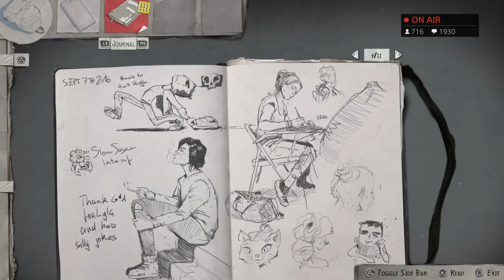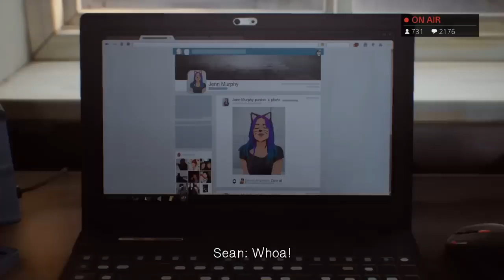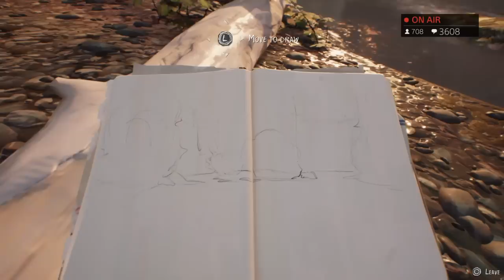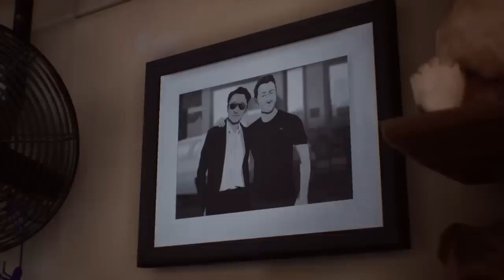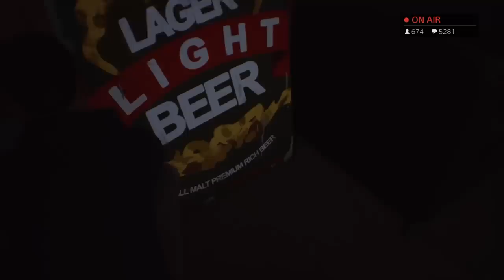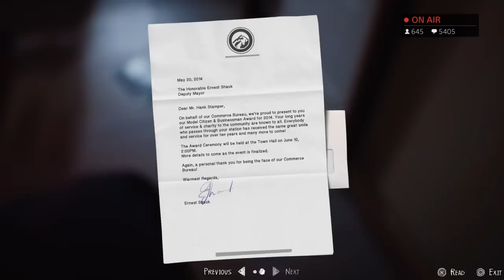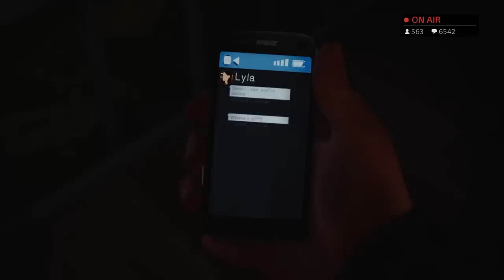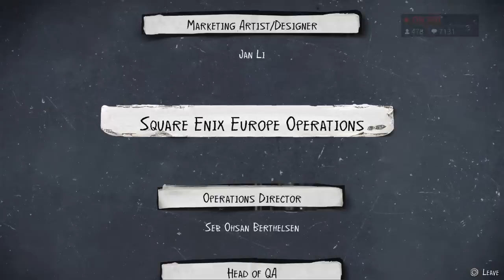Limmy playing Life is Strange 2: Episode 1